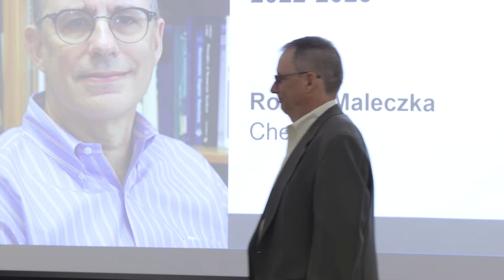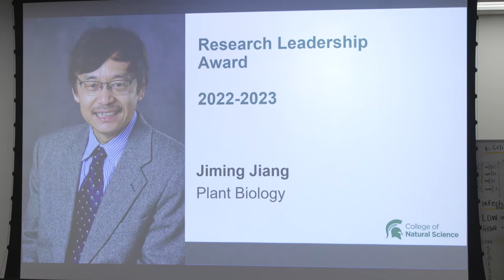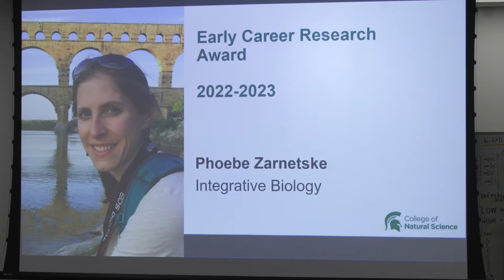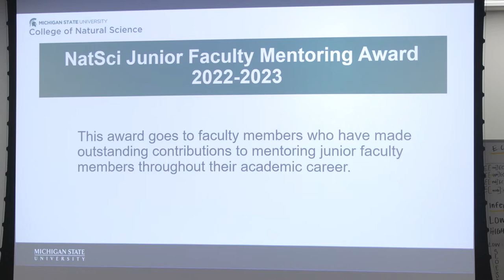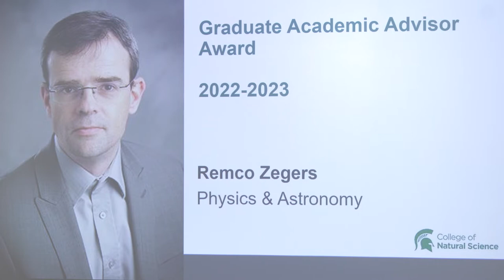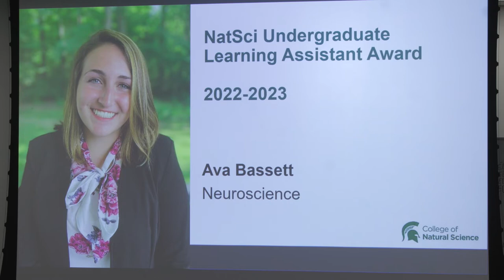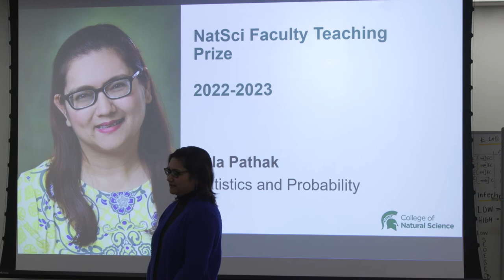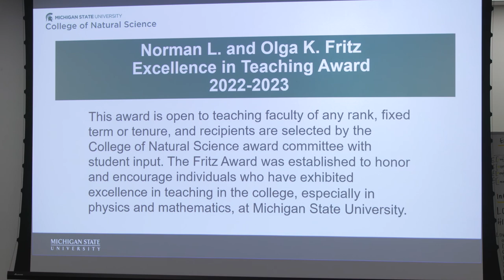MSU College of Natural Science Annual Awards 2022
Ranked among the top 100 research universities in the world, MSU is home to No. 1-ranked graduate programs, innovative research centers and an international community of scientists and scholars.

to see our available degree programs.